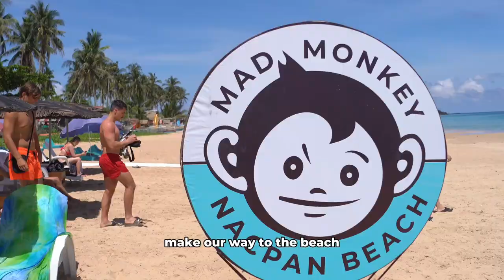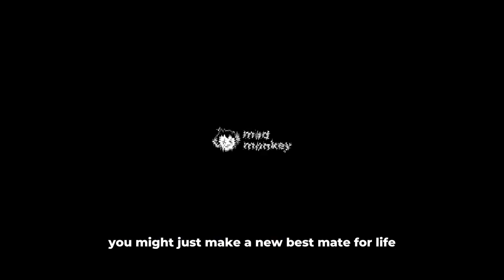island hopping at mad monkey napcan beach, ASMR edition | Mad Monkey Hostels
ever dreamt of island hopping through paradise? this is what it’s like at mad monkey napcan beach – sun, sea, and non-stop good vibes 😎

think epic boat rides, sandy toes, and views you’ll be replaying in your head long after the trip ends. this could be you… but only if you’re ready to jointhemadness with madmonkeyhostels 🐵

sound ON 🔊

mad monkey: the hostel where wild adventures, bad decisions and new besties happen daily 🌴 ready to live it up across southeast asia?

grab the mad pass for unlimited stays, unlimited stories, and zero regrets. click here before it's too late

no worries, no drama - just a trip you'll think about for a lifetime 🙈🙉🙊

🇰🇭📍phnom penh, siem reap, koh rong samloem
🇵🇭📍cebu city, nacpan beach, panglao, siargao
🇱🇦📍luang prabang
🇻🇳📍hanoi, hoi an
🇦🇺📍coogee beach